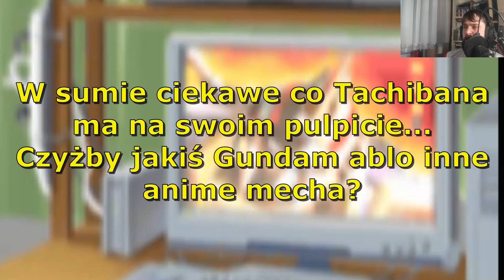Klub Ceremonii Parzenia Herbaty #7 Amagami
1. Wstęp 00:00-02:30
2. Sympatyczna Senpai 02:31-06:05
3. Reprymenda 06:06-13:43
4. Tsukasa ratuje sytuacje 13:44-18:37
5. Klub Ceremonii Parzenia Herbaty 18:38-30:01
6. Zakończenie 30:02-